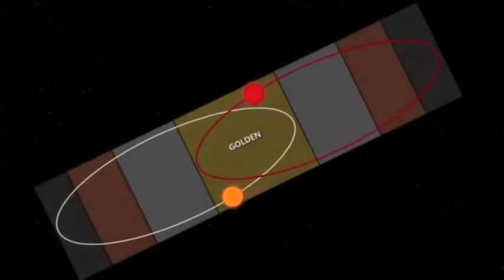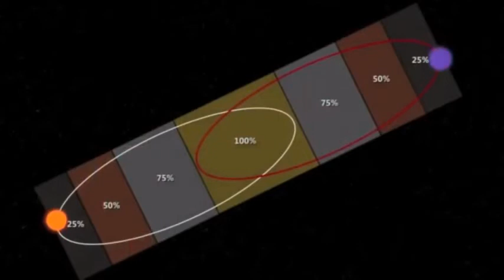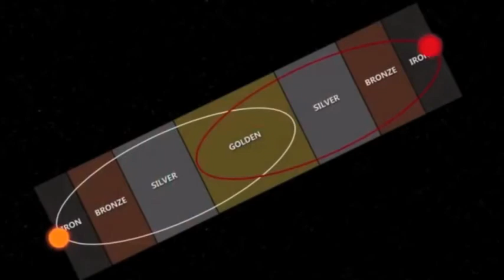Santos Bonacci on the Returning of the Golden Age.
Santos Bonacci is an astro-theologian, a lecturer and a musician. He is a modern day Gordanio Brunio.

For over 30 years, Santos Bonacci has been researching the ancient works, compiling and translating them into more accessible terms in his study of AstroTheology.

He has studied hundreds of books including the Holy Bible from cover to cover making a convincing argument that all characters from this Sacred Book represent the astrological signs and our planets. Santos brings the sacred (and once secret) wisdom back to people with ease and grace and his charming italian/ australian accent. He is a beautiful, special person, full of love and light himself.

The clip is an extract from the film
2012 Crossing Over: A New Beginning